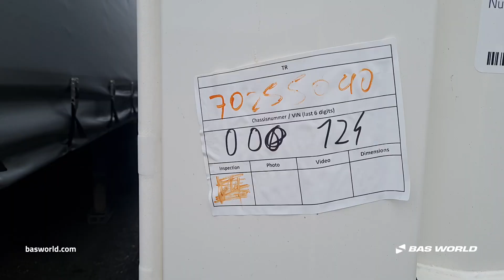STAS - 2019 - BAS World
Reference: 70255040

At BAS World we speak multiple languages to help you in the best way we can. If you want to buy this STAS , don't hesitate to contact our sales team. They can tell you everything about this STAS  for sale.